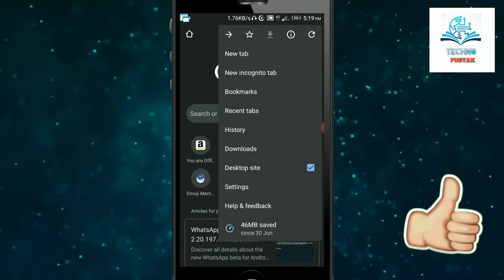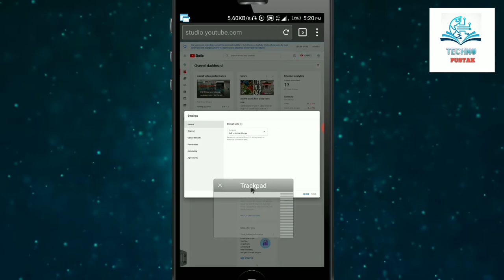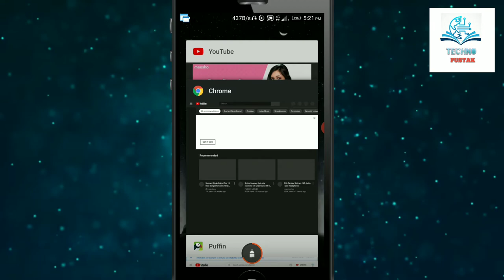Only for youtuber | how to rank your youtube channel | at first | in | hindi | techno pustak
Hello friends, in this video I will explain you that how can you rank your youtube channel or how to rank your youtube channel on first page 2020 in hindi.